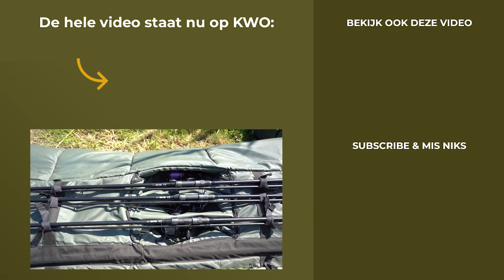VAN KAVIAAR NAAR KARPER 🎣 - 24 uur met KWO Member Sven Heijkoop - Bulters en Nap in Nederland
Hele video Nee, don't worry! We gaan niet gericht op steuren vissen, maar deze prehistorische rakkers komen wél voorbij in de nieuwe '24 UUR MET' video van Robin Bulters en Marco Nap. Dit keer gaan ze mee met wijnkenner Sven Heijkoop op het privéwater van Sven. Humor, aanpak en een persoonlijk verhaal van Sven: het komt allemaal voorbij.

Nog geen KWO member en direct deze en 1.000+ andere updates bekijken? Meld je net als duizenden andere karpervissers aan bij de KWO Community